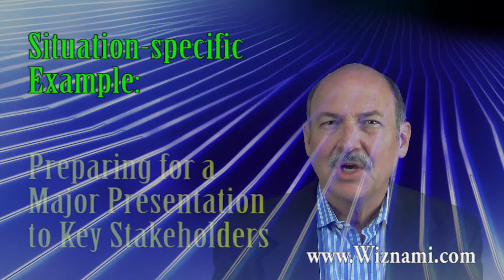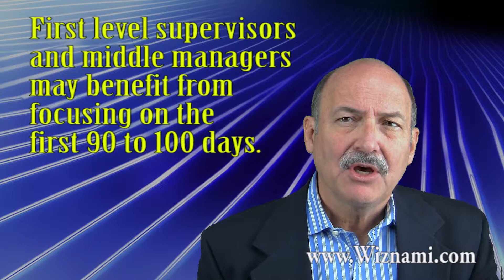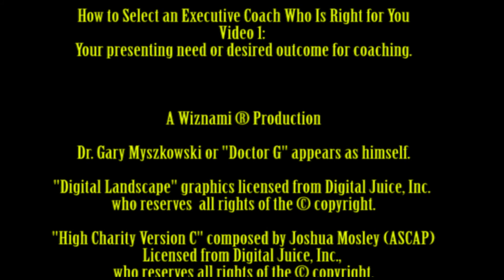Video 1 Identifying your presenting need or desired outcome for executive coaching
This video reviews the 6 most common needs addressed by executive coaching. It is intended to broaden your understanding of how executive coaching can be adapted to your needs and what some of the alternatives might be. It is intended to also help you clarify your type of presenting needs and the implications for adapting the executive coaching process to it. This is Video 1 of 6 of the Wiznami series "How to Select an Executive Coach Who is Right for You" on the Gary Myszkowski YouTube Channel.